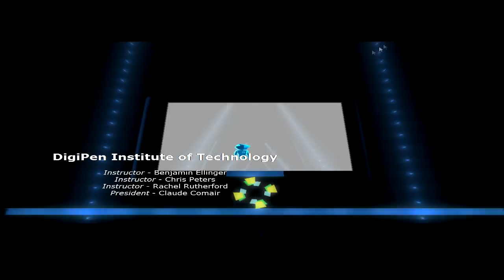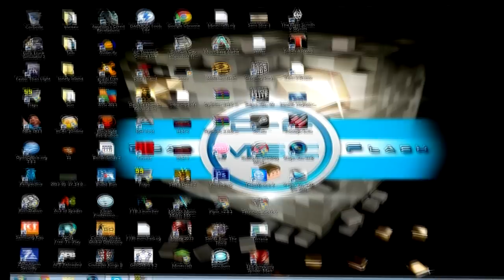[FR|HD] Détente : Perspective !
Petite vidéo sur Perspective en attendant la prochaine vidéo sur Dagon Ball Online !